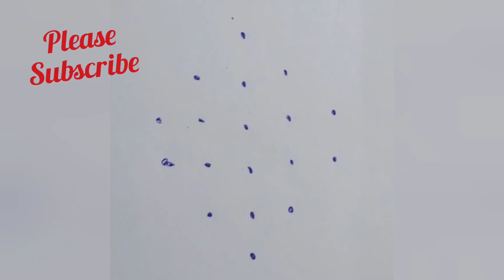melikalu muggulu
7x1 dot muggulu | chukkalu muggulu | simple daily muggulu | daily muggulu |melikala muggulu |muggulu
friday muggulu, festival muggulu | deepala muggulu|  muggulu without dots simple muggulu without dots , simple muggulu with dots , chukkala muggulu , chinna muggulu ,design muggulu
simple muggulu without dots | simple designs |z1 rangoli |

My Channel Name is :
@Interesting Facts and Rangoli